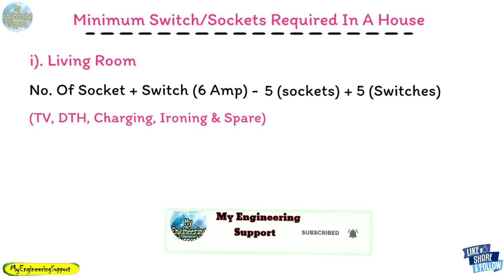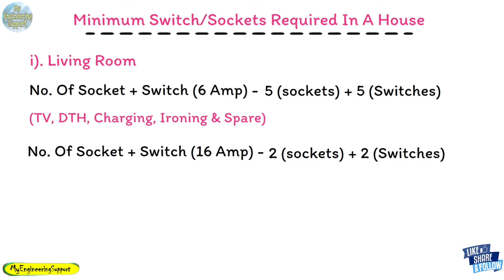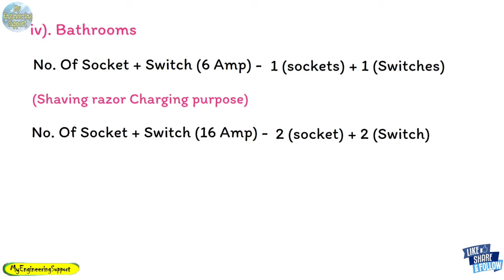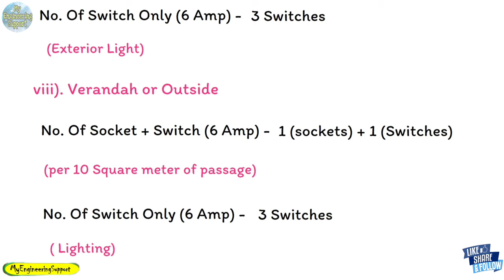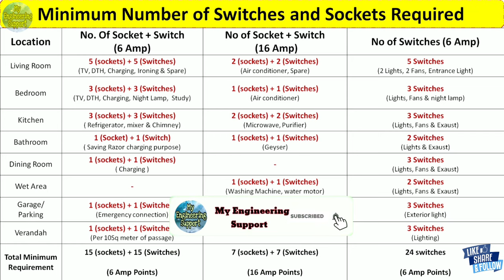Switch Board in House - एक कमरे में कितने स्विच बोर्ड होने चाहिए | घर में Points कहाँ-कहाँ दें?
Topic Included

Electric Socket or Plug
Where to put Powerpoints in House?
house wiring करने का नया तरीका
power socket installation and power socket outlet connection
Switch Board in House
एक कमरे में कितने स्विच बोर्ड होने चाहिए |
घर में Points कहाँ-कहाँ दें
where to put power points in the house
electric points
electric plug
bedroom electrical points